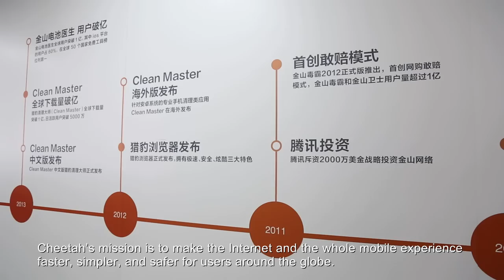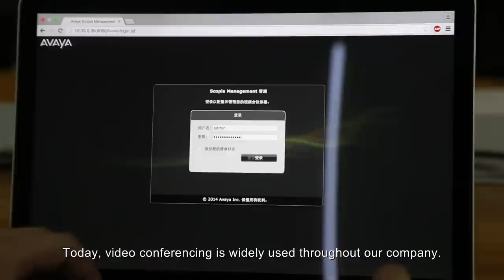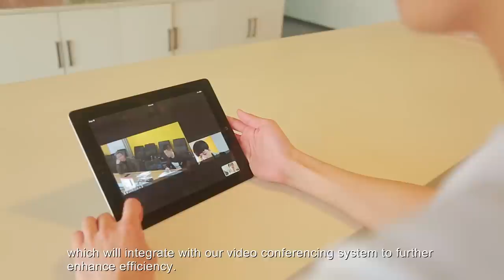Cheetah Mobile Video conferencing solutions with Avaya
Cheetah Mobile working with Avaya to deployed the 6140 MCU as well as eight XT5000 terminals.
Today, video conferencing is widely used throughout the company.   Initiating, managing and controlling video conferences is very straightforward. People can also easily share documents during a videoconference, such as Power Point presentations. The system has certainly enhanced the Cheetah Mobile efficiency